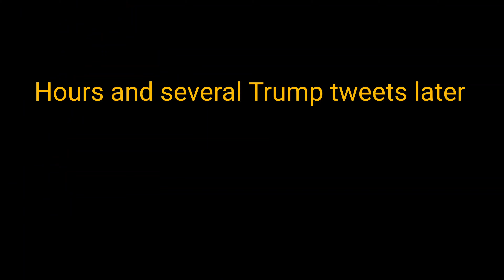BREAKING ELECTION NEWS!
DIS NEWS Presents:
Crazy Election Results